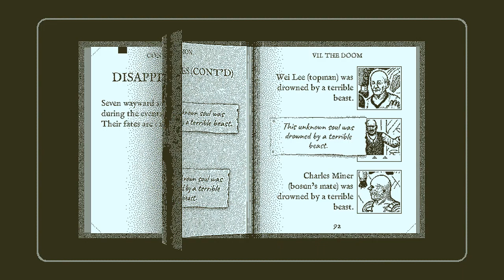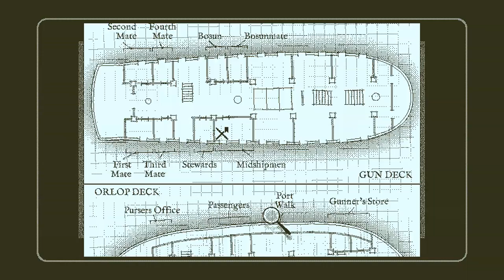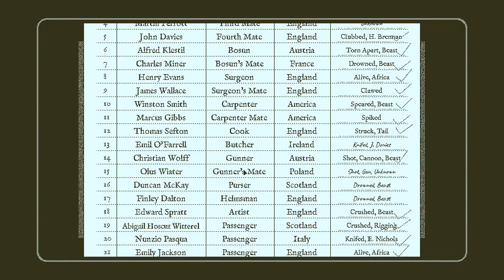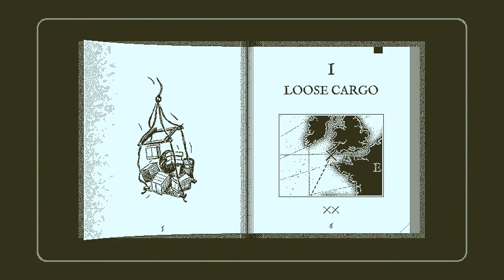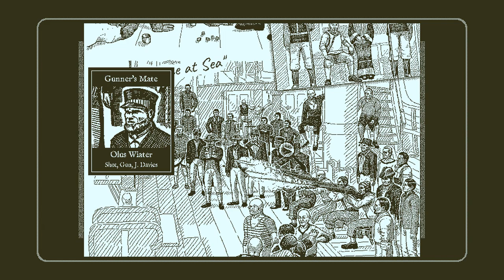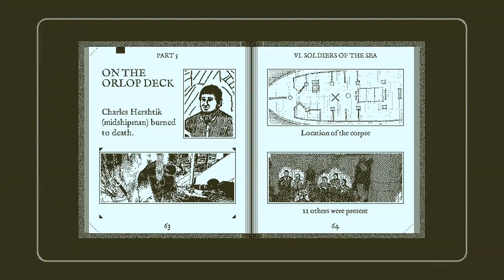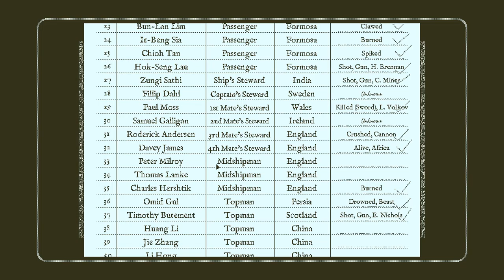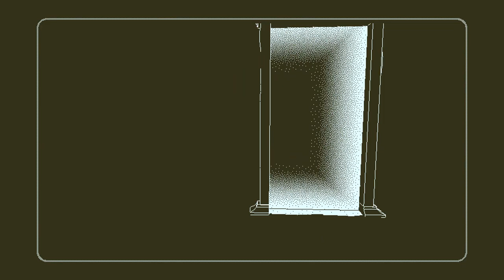Return of the Obra Dinn [9] Uniformity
Thank you, uniforms. Now just a bunch of seamen and topmen.